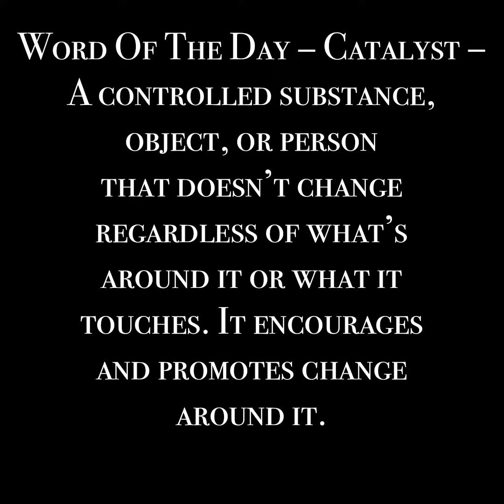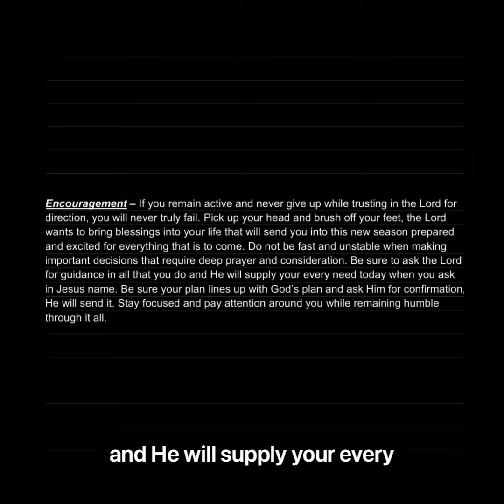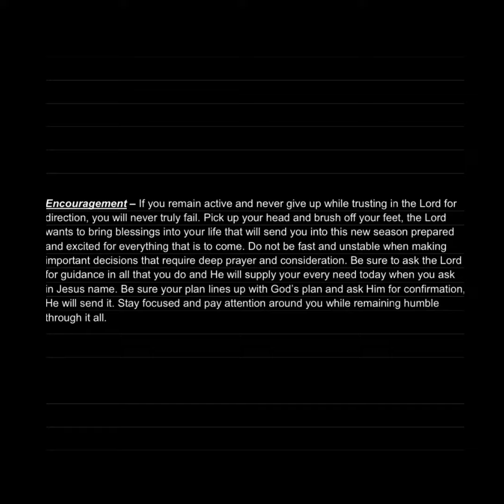Daily Devotion Saturday 4/30/22